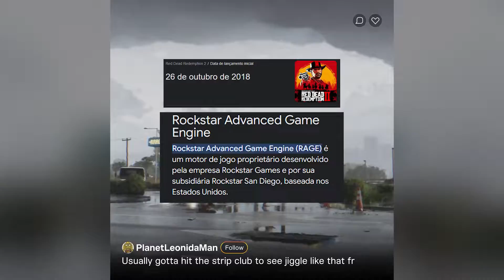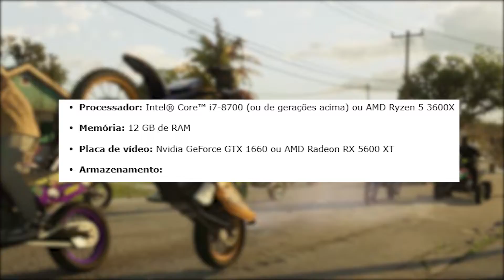REQUISITOS MÍNIMOS PRA RODAR GTA 6 - SEU PC VAI RODAR?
Hey, what's up guys, seriam esses os requisitos mínimos para rodar o GTA VI no seu PC?